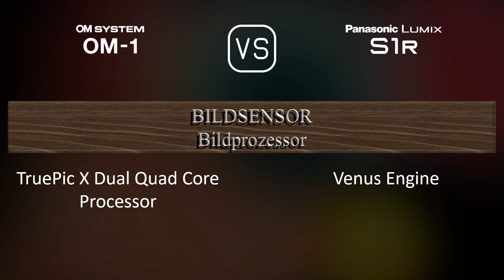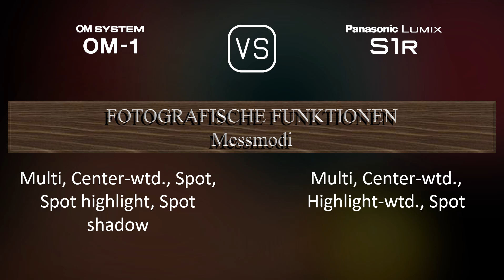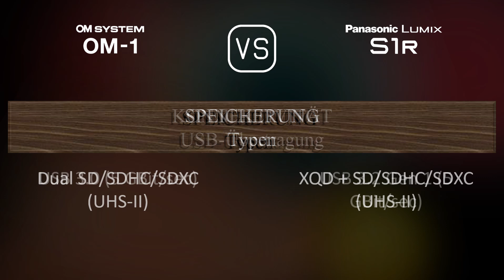OM SYSTEM OM-1 vs. Panasonic Lumix S1R: Ein Vergleich der technischen Daten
Dieses Video gibt einen Überblick über die OM SYSTEM OM-1 und die Panasonic Lumix S1R in einem parallelen Technikdatenvergleich (comparison of specifications). Vielen Dank fürs Zuschauen.

00:25 EINFÜHRUNG
00:33 KAMERAGEHÄUSE
00:40 BILDSENSOR
01:01 BILD
01:16 OPTIK & FOKUS
01:41 BILDSCHIRM
01:58 SUCHER
02:13 FOTOGRAFISCHE FUNKTIONEN
03:06 VIDEOGRAFISCHE FUNKTIONEN
03:20 SPEICHERUNG
03:24 KONNEKTIVITÄT
03:49 ALLGEMEINE ANGABEN
04:07 SONSTIGE FUNKTIONEN